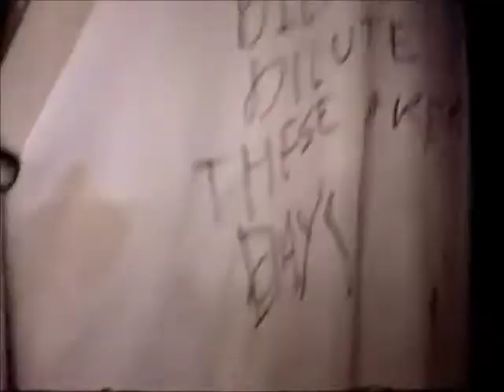Nirvana - 09/01/91 - De Doelen (Ein Abend In Wein), Rotterdam, The Netherlands.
Nirvana - September 1, 1991.
De Doelen (Ein Abend In Wein), Rotterdam, The Netherlands.
Sonic Youth 's Goo European Tour/Ein Abend In Wein.
Camera angles composed of a fan recordings.
(Uncut Version)
Aud #2 New Master Upgrade.
Amt #1 + Amt#2 + Pro #1 (Mix).

Other Performers:
Loose, Chapterhouse, Paradogs, NIRVANA, Caspar Brotzmann.

Info
Because Nick Cave was reading poetry in the venue below this one, Nirvana had to wait onstage so they would not interfere with his performance. After being asked twice to not play yet, Kurt started playing "Polly."
The band was very drunk by the end of the show.
Sound problems, combined the band's drunkenness, resulted in false starts of "Sliver" and "In Bloom."
Kurt threw his guitar down, then started destroying the set after just one verse of "Negative Creep." After extensive destruction, Kurt got into a fight with people from the venue, but the fight was promptly broken up.

Setlist
0:00 Intro
4:14 Polly
7:20 Drain You
11:04 School
13:38 Floyd The Barber
16:14 Smells Like Teen Spirit
21:35 Come As You Are
24:53 Satisfaction (Jam, Devo's Cover of the Rolling Stones)
25:11 About A Girl
28:42 Breed
32:23 Sliver (False Start)
33:19 Sliver
35:59 In Bloom (False Starts)
36:36 In Bloom
42:00 Been A Son
44:15 Negative Creep (Part of)
45:32 Limbo Rock (Bass Jam)
45:34 Destruction